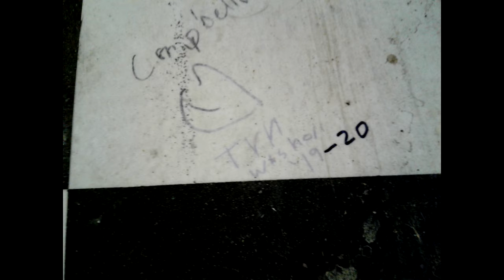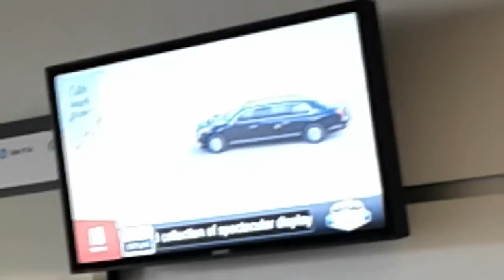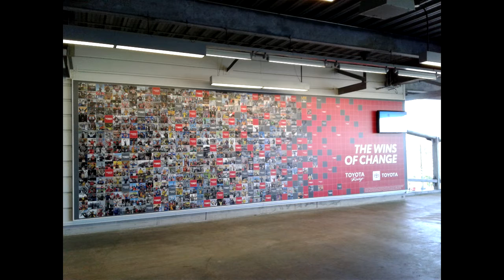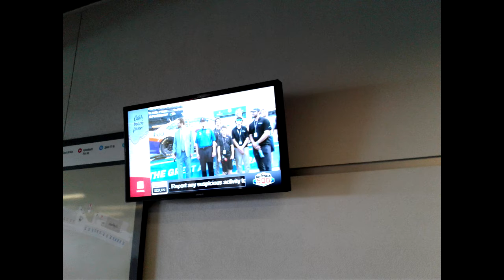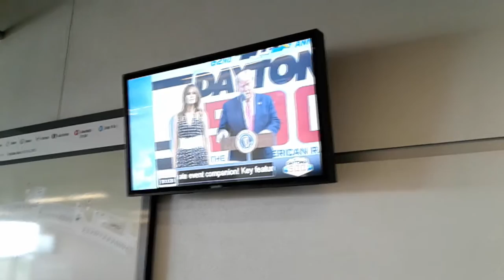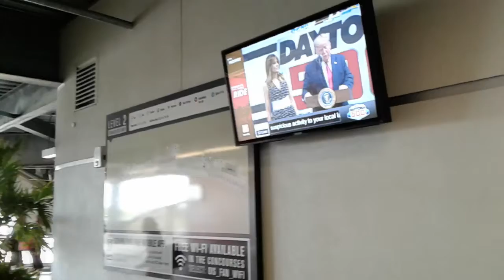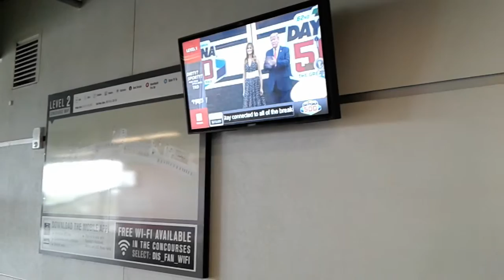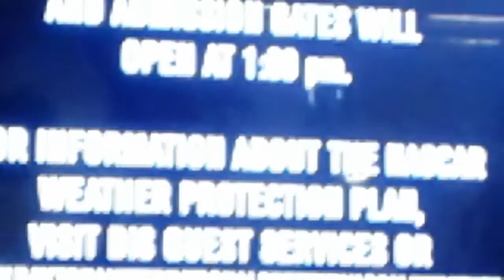Hobo Tom goes to, oops I mean works at the Races and a very bad Hobo Karaoke Picture show